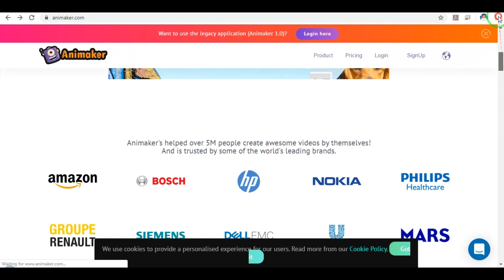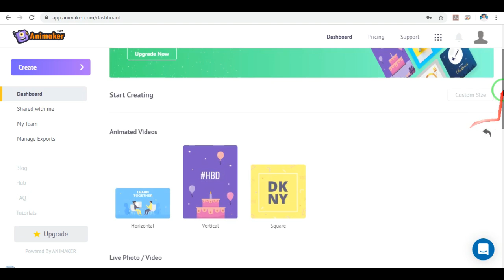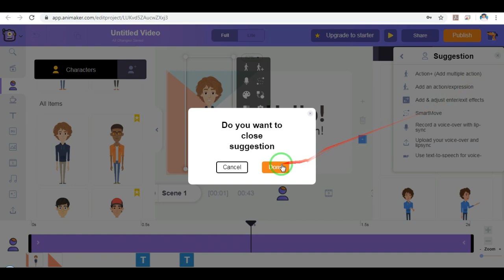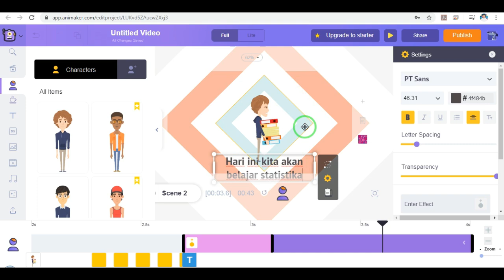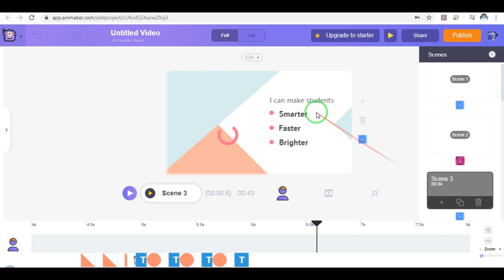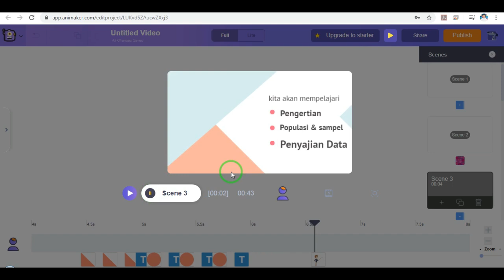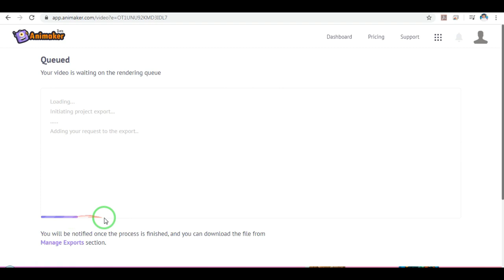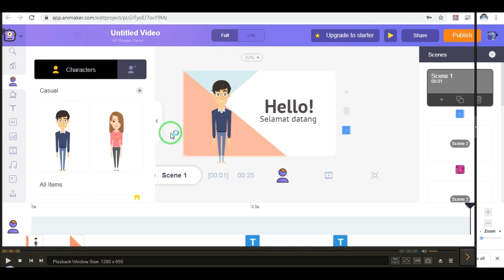CARA MEMBUAT VIDEO PEMBELAJARAN ANIMASI DENGAN ANIMAKER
Video pembelajaran merupakan salah satu media yang dapat digunakan dalam belajar di kelas maupun belajar dirumah, dengan menggunkan video pembelajaran animasi siswa akan lebih tertarik untuk belajar dan dengan menggunakan video pembelajaran animasi siswa akan lebih paham. Namun banyak dari kita yang belum tau bahwa video pembelajaran animasi dapat dibuat menggunakan animaker, video pembelajaran animasi dengan animaker sangatlah midah dibuat didalam video ini akan dibahas tutorial animaker, dengan video pembelajaran animaker kita dapat membuat video pembelajran dengan video animasi berbicara. membuat animasi denGan cepat mudah dan gratis bisa kita dapatkan di animaker.com ini.

silahkan disaksikan cara membuat video pembelajaran animasi dengan menggunakan animasi